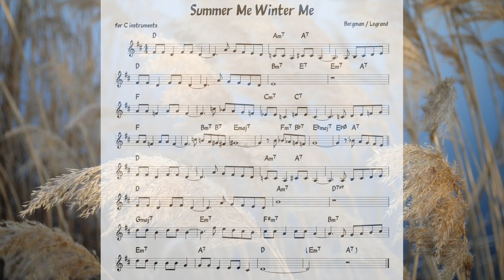Summer Me Winter Me (Legrand) Backing track + music sheet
Michel Legrand Trio